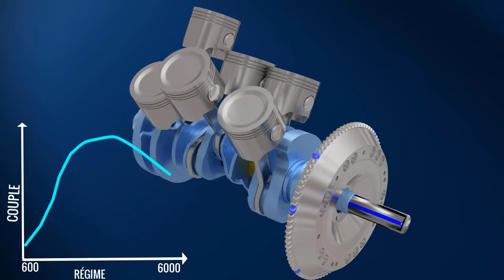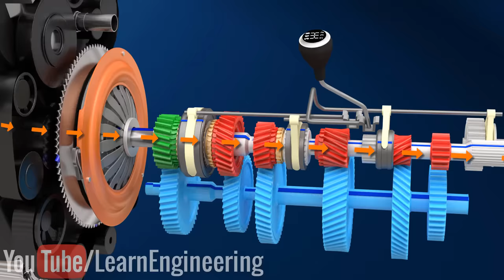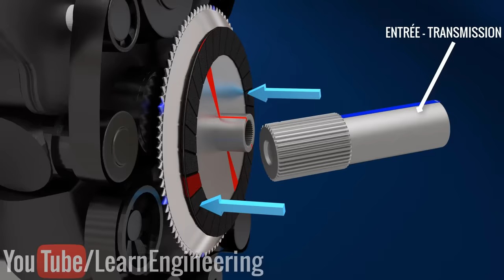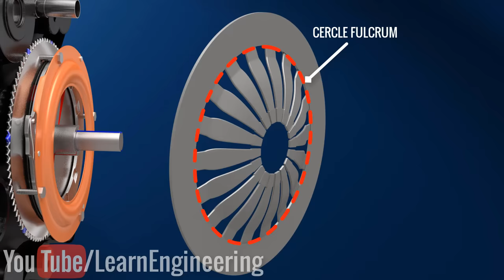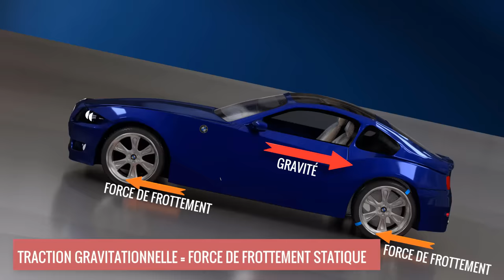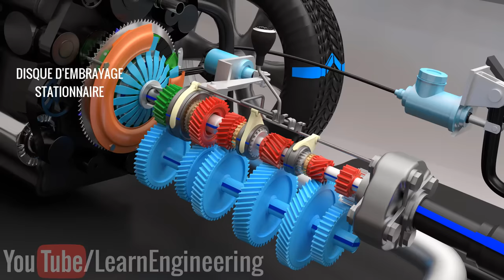Un embrayage, comment ça marche ?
Vous êtes-vous déjà demandé ce qui se passe à l'intérieur d'une voiture quand vous appuyez sur la pédale d'embrayage ? Ou encore, pourquoi faut-il appuyer sur la pédale d'embrayage avant de changer de vitesse dans un véhicule à boîte manuelle ? Dans cette vidéo, vous trouverez des réponses concrètes à ces questions. À la fin de la vidéo, nous comprendrons également le rôle crucial joué par l'embrayage dans un démarrage en côte.